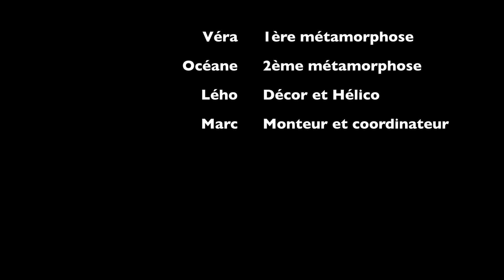vera oceane et leho la ccas du cap d agde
Activité dessin animé, organisé par moi même au centre de vacance CCAS du Cap d'Agde